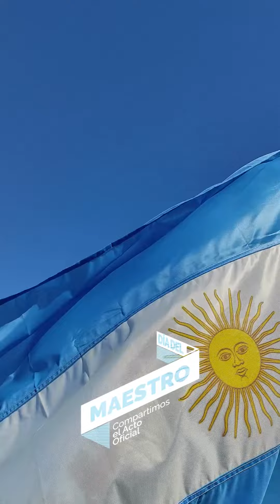ACTO OFICIAL por el Día del Maestro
🇦🇷 Compartimos junto a los docentes el Acto Oficial por el Día del Maestro, evocando a Sarmiento y reconociendo a quienes cumplen hoy con la tarea de enseñar.